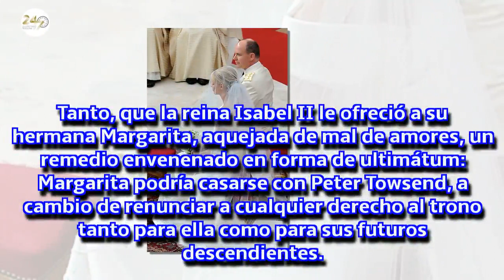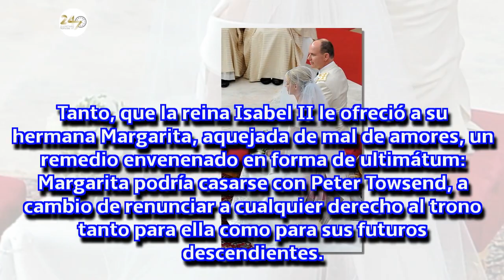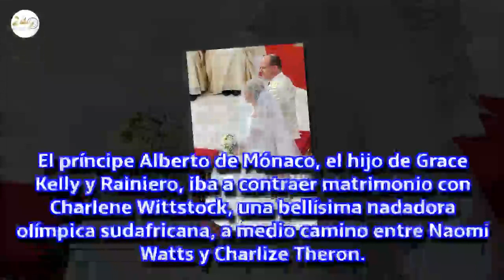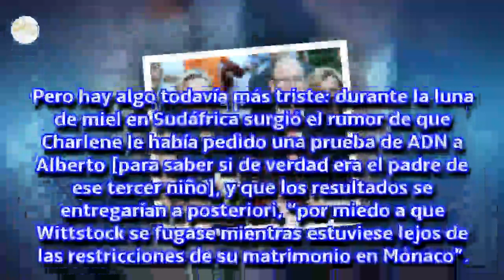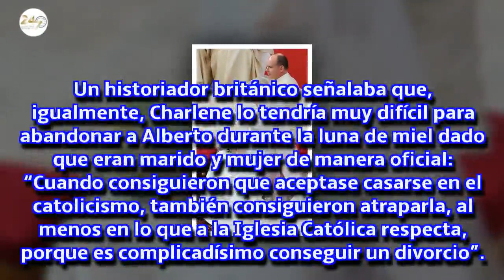Aunque la boda de Harry y Meghan fue mala, no sería mejor que Alberto de Mónaco y Charlene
No importa lo mal que salga la boda de Harry y Meghan, no va a superar la de Alberto de Mónaco y Charlene
Cuando la novia intenta escaparse del país tres veces, hay que requisarle el pasaporte y llora durante la ceremonia, es que algo no va bien del todo.